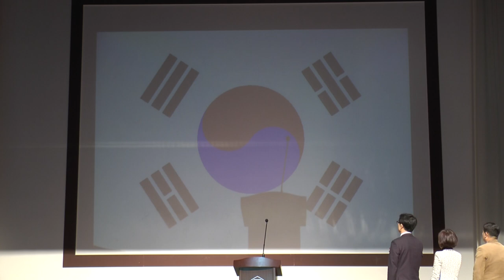제36회 입학식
대일외국어고등학교 제36회 입학식
Daeil Foreign Language High School